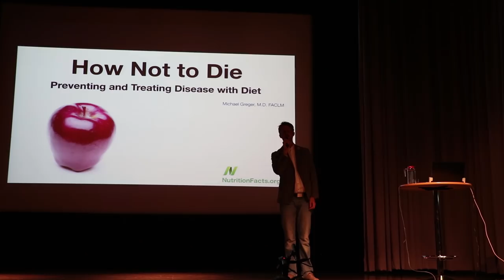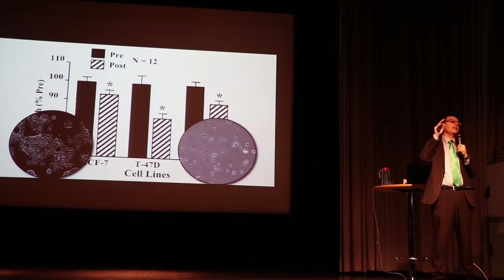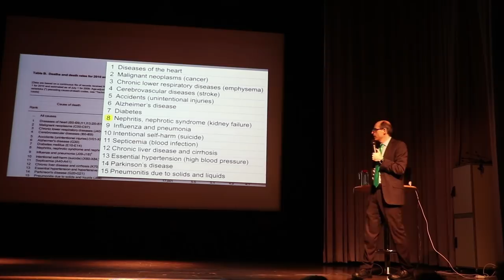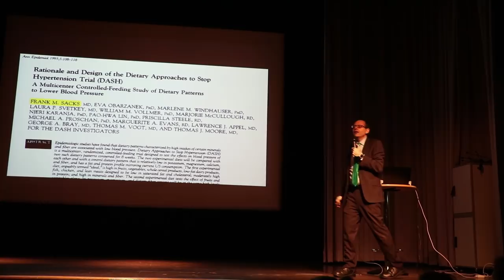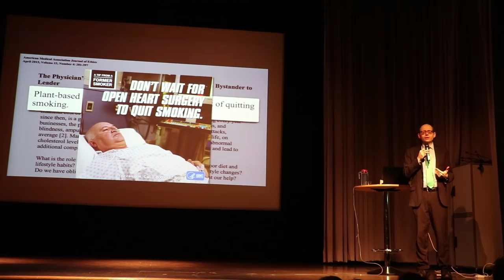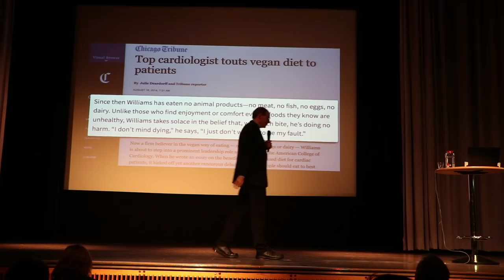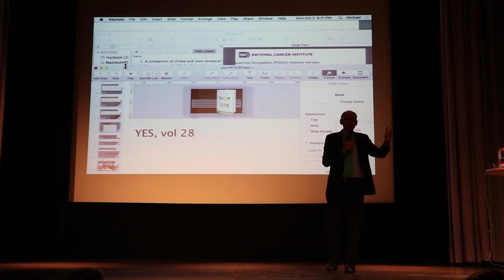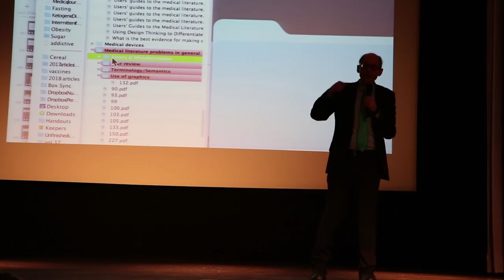How not to die - Dr. Michael Greger in Stockholm 2017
The 2nd of October 2017 Dr. Michael Greger held a lecture on food and health in Stockholm, Sweden. He was introduced by David Stenholtz, from Läkare för framtiden a Swedish organization promoting healthy plantbased food. Organizer: Soulfoods Publishing and TGIM-Thank God It´s Monday. Filmed and edited by Martin Smedjeback.